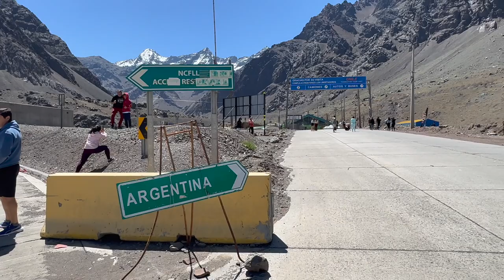Argentina and Chile Boarder Tunnel check point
I was standing at the entrance to the Chile and Argentina Tunnel the last point on the chilean land, before entering the state of Mandoza on the Argentine side.

It was busy as result of holiday travels and I contemplating if I should proceed or not and was making inquries with the traveller who have had to spend up 7 hours on the line to before the immigration and customs.